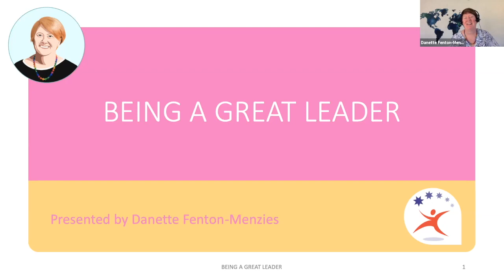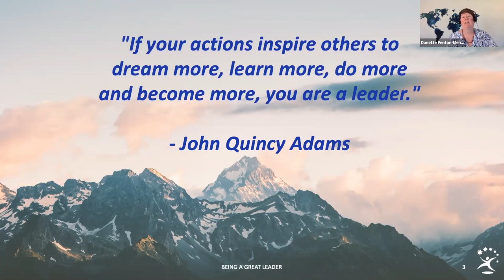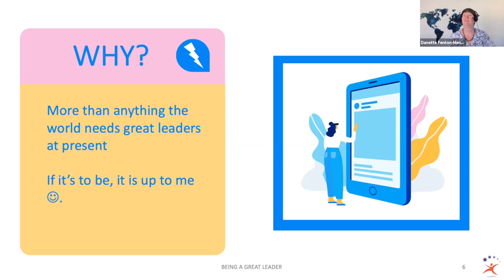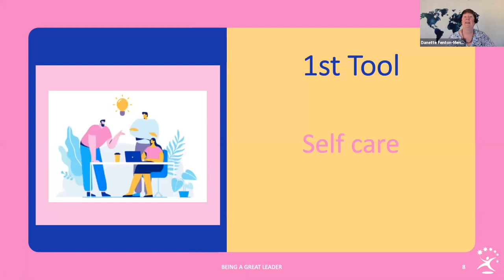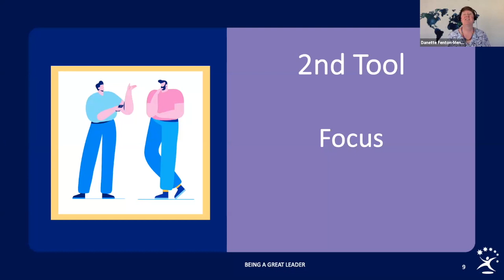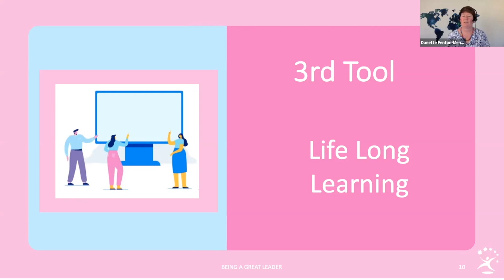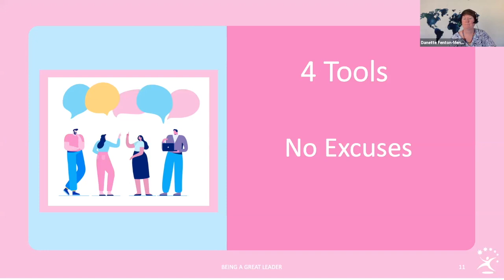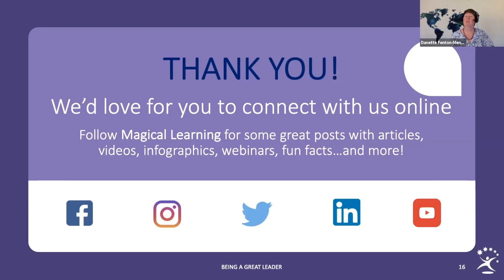WEBINAR: Being a great leader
Watch our Free Webinar for November 2020 on Being a Great Leader now!